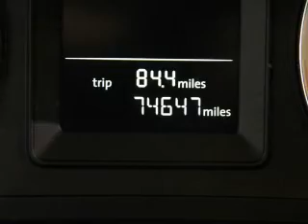2010 Volkswagen Tiguan - Ithaca NY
Year: 2010
Make: Volkswagen
Model: Tiguan
Trim:
Engine: 2.0 L, 4 cylinder
Transmission:
Color: White
Mileage: 74510
Address:
Route 13